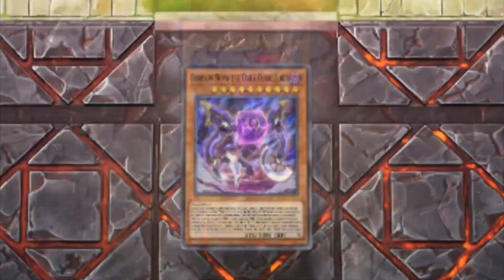WHEN YOU THINK YOU WON BUT DREW INSTEAD IN MASTER DUEL